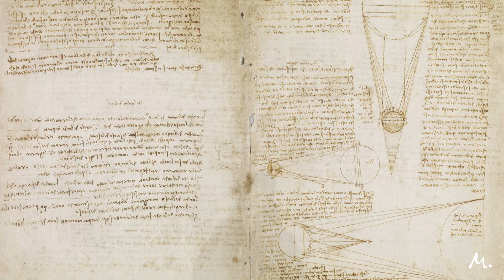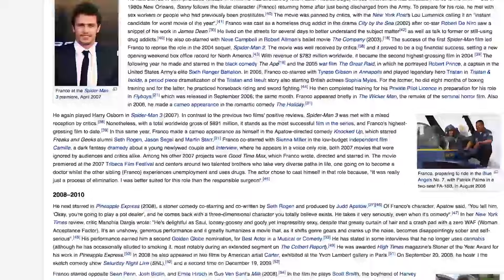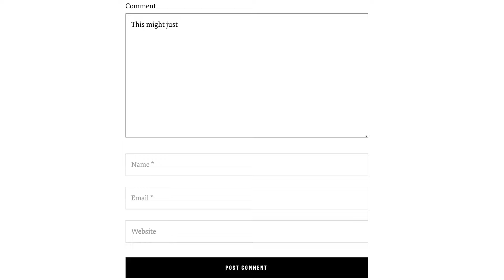How To Pursue All Your Passions Without Looking Flaky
Can you keep switching from business to business and have people take you seriously?

In this video, you’ll learn about how to be what I call multipassionate, without looking or feeling flaky for trying to do all the things you love.

Once you’ve watched, be sure to come over where we answer your follow-up questions after the episode.

And if you’re interested in more episodes on finding clarity, passion, and purpose, check out our YouTube playlist on that exact topic